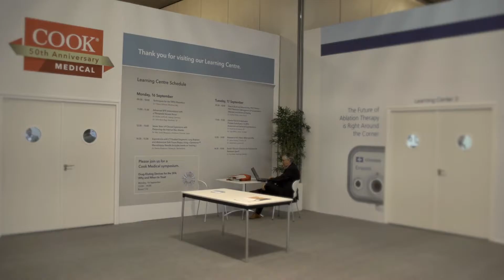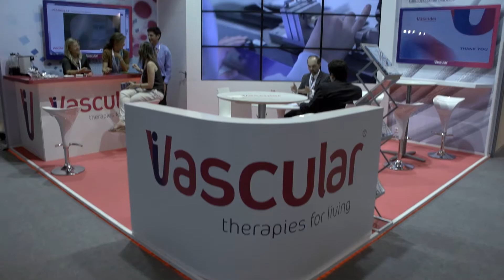CIRSE 2013: A Platform for Medical Industry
CIRSE 2013 provided a fitting platform for over 100 exhibitors from around the world to showcase their news, products and devices within image-guided minimally invasive medicine. The congress, known for its emphasis on medical innovation and scientific exchange, is the largest of its kind for interventional radiology (IR) and continually attracts a significant industry presence each year. CIRSE would like to thank its industry partners for their valuable contribution to the annual congress, and looks forward to further co-operation at CIRSE 2014 from September 13-17 in Glasgow, UK.